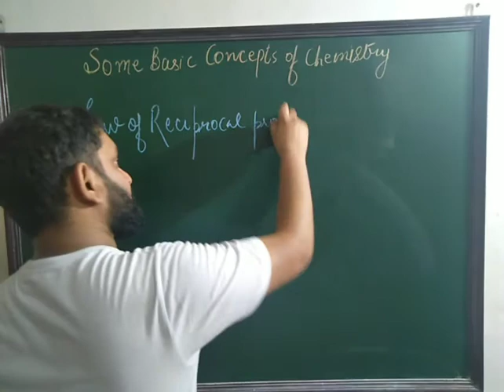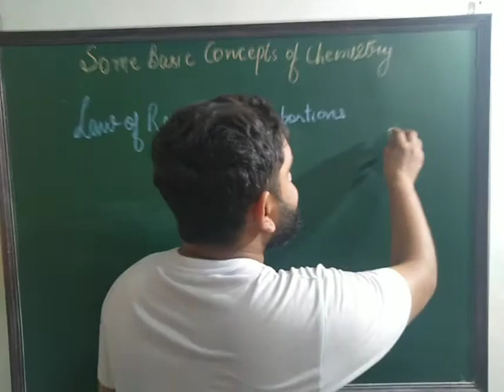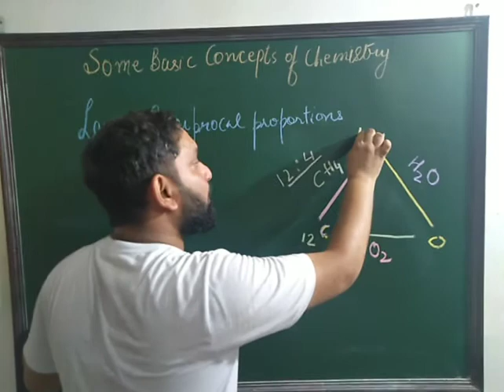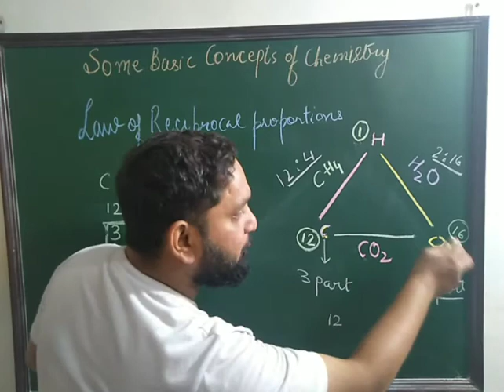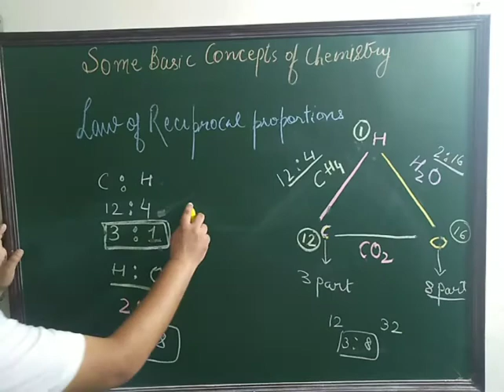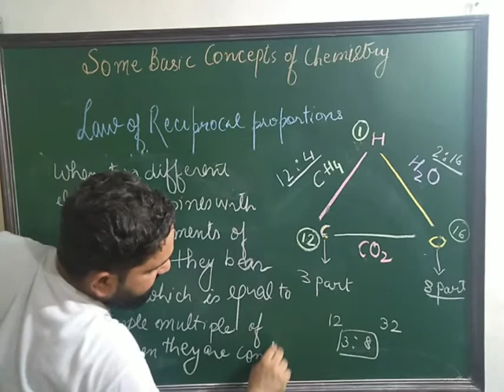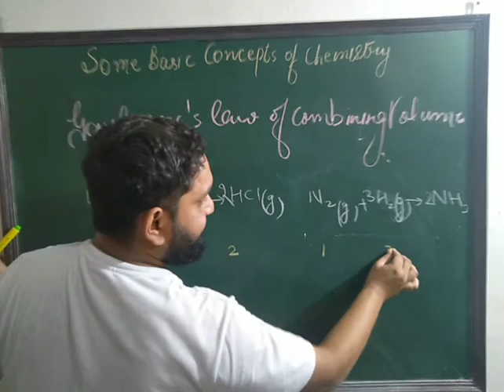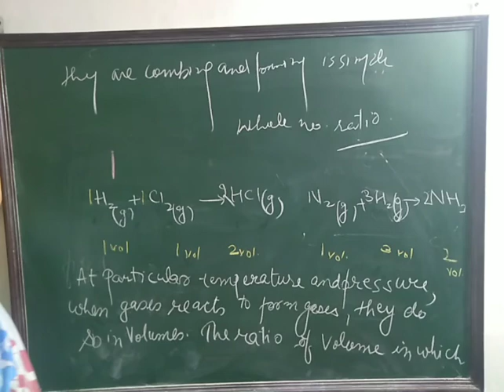Some Basic concepts of Chemistry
Law of Reciprocal proportion and Gay Lussac law